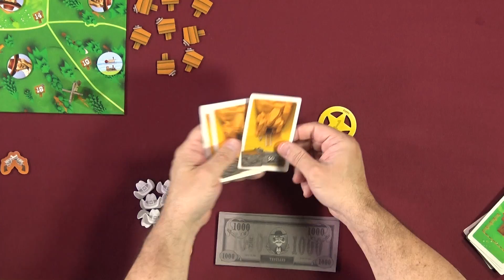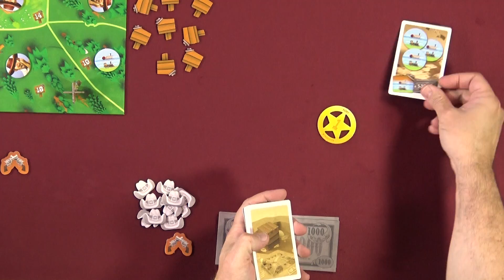Pappy Winchester - GameNight! Se7 Ep56 - How to Play and Playthrough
Intro: 0:00
Start of Game: 11:15
End Game Discussion: 38:40
Tonight on GameNight!, Nikki, Sarah, Nick, Dave and Lincoln teach and show you how to play "Pappy Winchester" designed by Jérémy Pinget and published by Blue Orange Games.